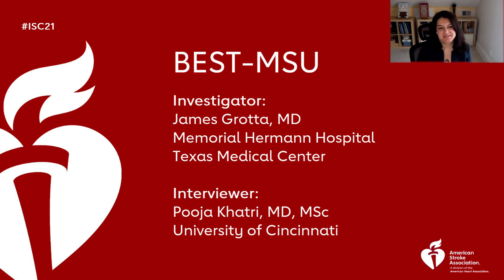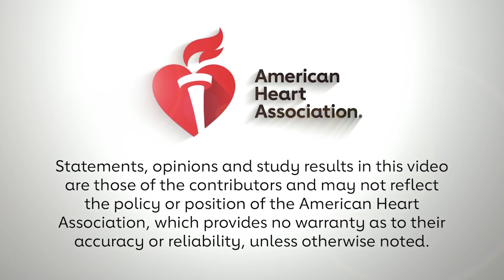BEST-MSU Results | International Stroke Conference 2021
Pooja Khatri, MD, MSc interviews investigator James Grotta, MD about the results of the BEST-MSU trial presented at ISC21.